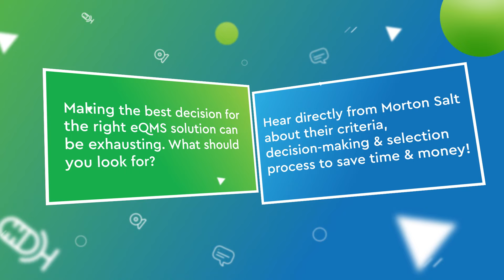A Free Webinar - Why eQMS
0:00 Free Live Webinar
0:09 Why eQMS?
0:23 Speakers
0:34 Live Starting
0:43 Save your seat

Making the best decision for the right eQMS solution can be exhausting.  What should you look for?  Hear directly from Morton Salt about their criteria, decision-making & selection process to save time & money!

How do I know if this webinar will be helpful for me?
 - Your using a manual process
 - You currently struggle with the non-conformance & CAPA process
 - Your looking for ways to save money due to budget constraints

Who should attend:
 - Quality Manager / Leader
 - IT and R&D Manager
 - Compliance Manager/Associate
 - VP Quality & Regulatory